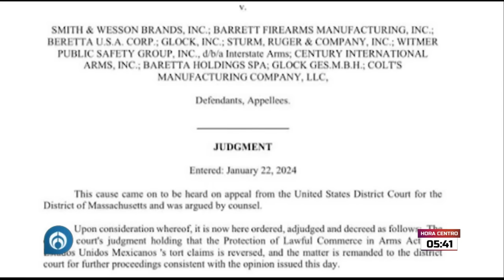Corte ordena retirar alambre de púas en frontera de Estado Unidos y México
La Suprema Corte de la Nación de Estados Unidos falló a favor de retirar el alambre de púas de grado militar que se encuentra en la frontera de Texas y México. La policía fronteriza podrá retirar el alambrado para poder realizar su trabajo. Esto fue un revés para el gobernador Greg Abbott, quien ha buscado impedir de forma ilegal el paso de los migrantes en la frontera.

Grupo Fórmula